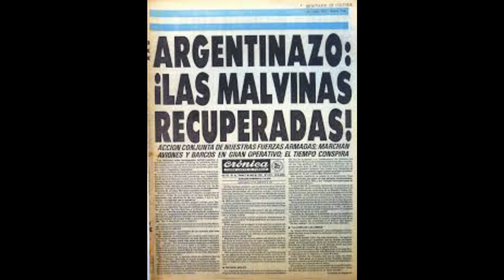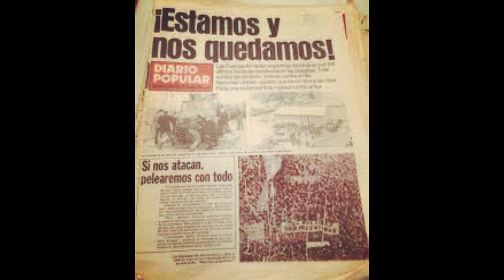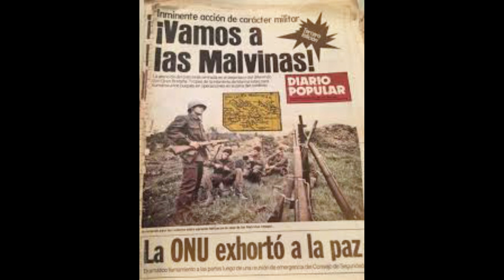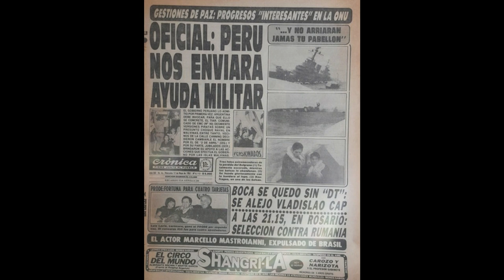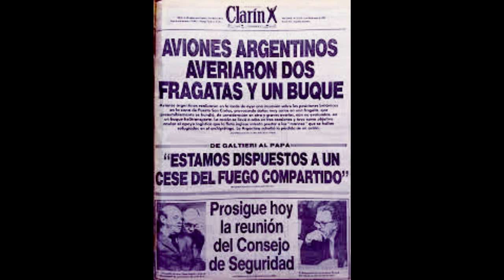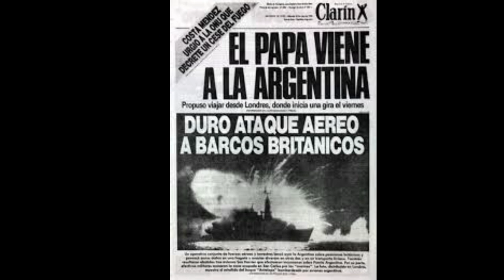PRENSA GRÁFICA ARGENTINA "PORTADAS DURANTE LA GUERRA DE MALVINAS"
PRENSA ARGENTINA DURANTE LA GUERRA DE MALVINAS. EN ESTE CASO DIARIOS Y REVISTAS.